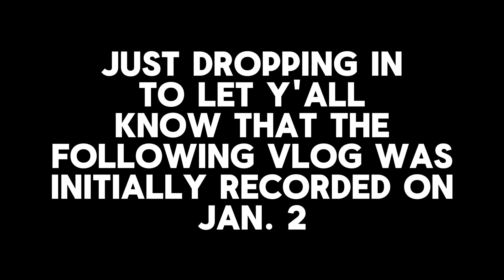Vlog 1- Gallbladder Removal Surgery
Finally got to editing this vid, and now its finally out. Thx for waiting y'all. :)